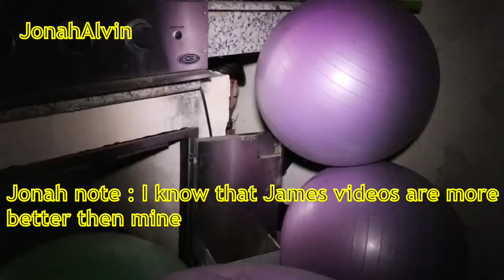hide and seek by Sam Golbach | fast | by Jonah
✅Hey guys I’m jonah and I’m real and I want to tell you that I’m ( i don’t know what to say)
But I’m real I’m but imaginary